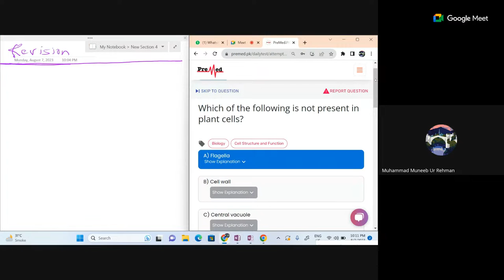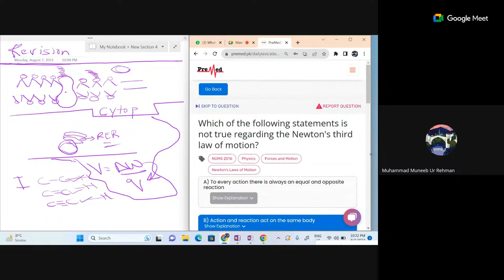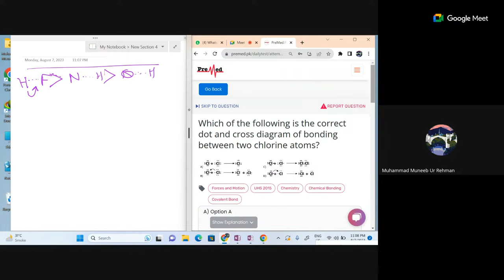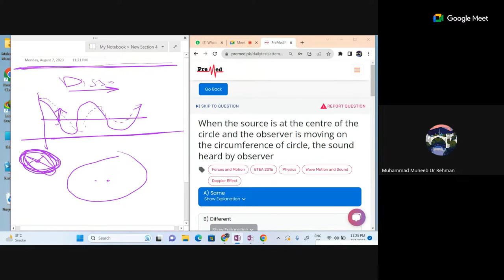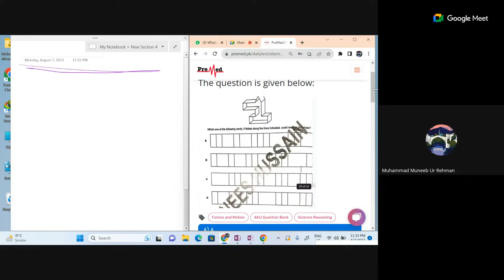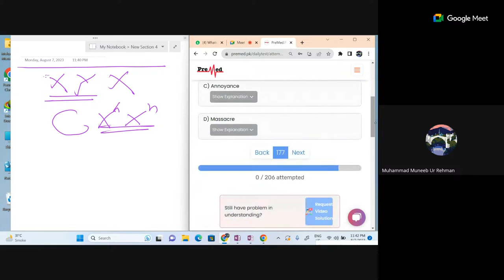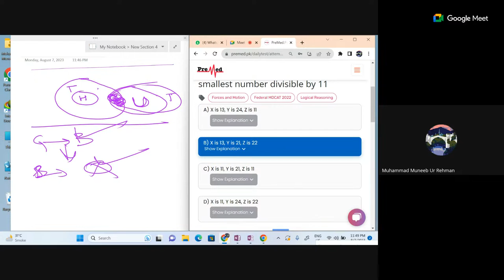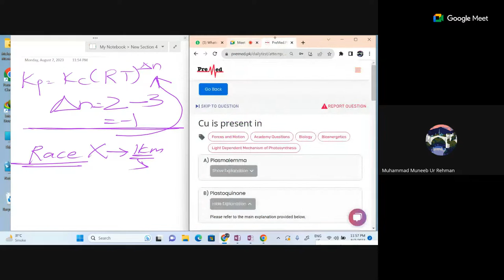Revision Test 1 - 7th August Live Explanation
📚 Topics to be covered today: Full week revision of all subjects.
📅 Test Date:7th August 2023
⏰ Test Duration: 200 minutes (just like the real PMDC MDCAT exam)
📝 Test Format: 200 MCQs from all five subjects

Paper khatam karnay ke baad aap ko mile ga 🤝

📊 Detailed Score Card: Apni performance ka mukammal khabarnama🧐
🏆 Leaderboard: Apni ranking jaaniye amongst best-performing MDCAT aspirants across Pakistan 🇵🇰
🔍 Explanations Available: Apnay galat kiye gaye sawaal ki detailed explanations parhiye aur apnay concepts mazeed strong banayen! 💯